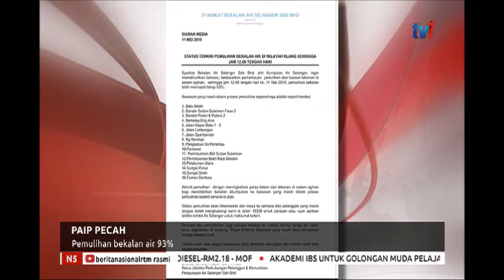N5 - PEMULIHAN BEKALAN AIR YANG TERJEJAS DI KAWASAN KLANG CAPAI TAHAP 93% [11 MEI 2019]